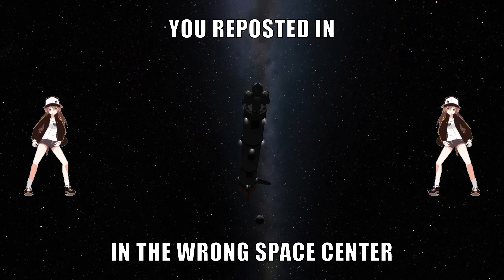You Reposted in the Wrong Space Center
Bit of a lazy video today, I busted my leg so I had to take care of a bunch of stuff that left me with less editing time than I'd like.

Enjoy this painkiller-addled schizopost in the meantime.

You can also find me at BitChute, where I publish most of my full videos.

Want YouTube dislikes back? So do I. That's why I use Return YouTube Dislike, a browser extension that does its best to return that functionality.
(Not sponsored, I just like giving the finger to the corpos at Google)